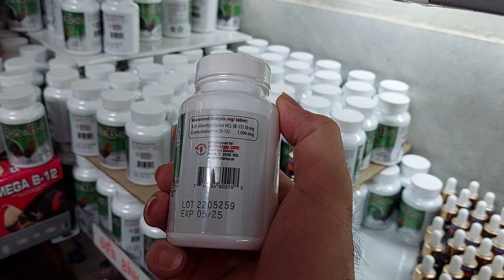ENGY GINSENG👉NUÔI MAU P.IN ,BỀN BỈ ,DỄ NUÔI 0347471112 (Điền)